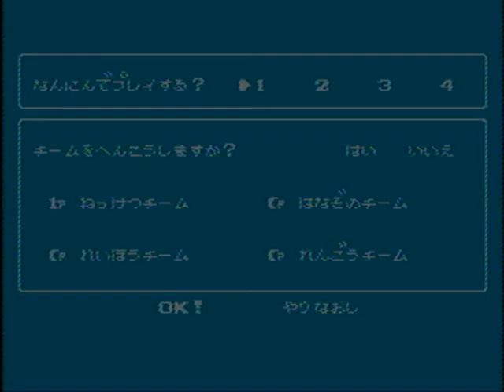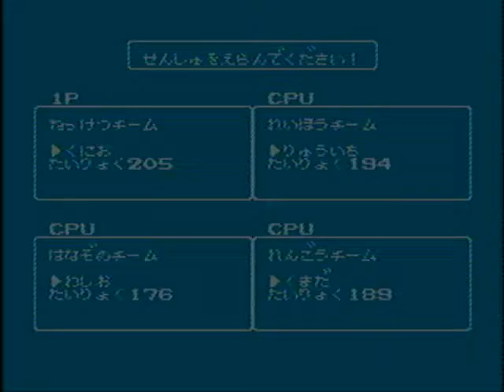nes Downtown Nekketu Cross-Country ダウンタウン熱血行進曲 それゆけ大運動会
ADOPTED SEVERAL JAPANESE SPLENDID PATCHES